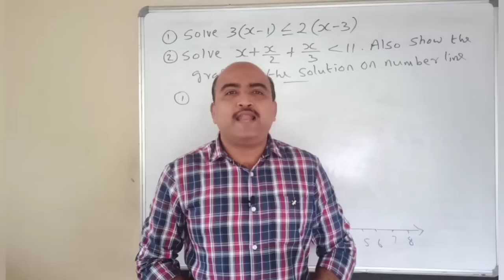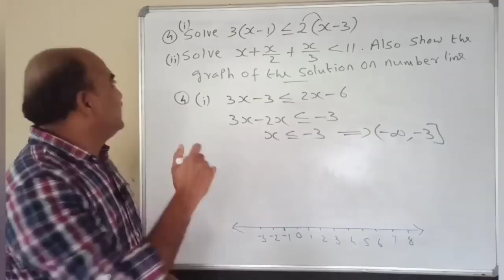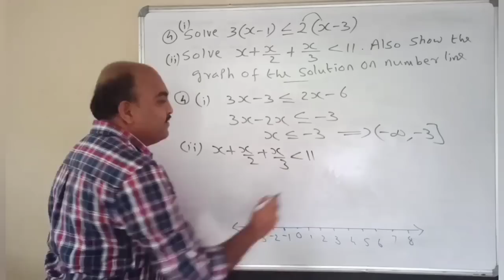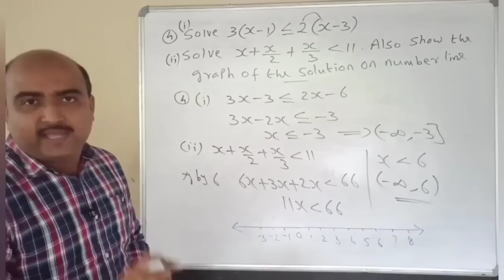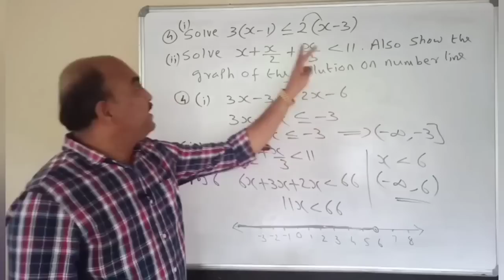+1 MATHEMATICS/EXAMINATION SPECIAL/ONE QUESTION SURE QUESTION //LINEAR INEQUALITIES//3 MARKS SURE 👍🏻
+1 MATHEMATICS/EXAMINATION SPECIAL/ONE QUESTION SURE QUESTION //PART 22//LINEAR INEQUALITIES